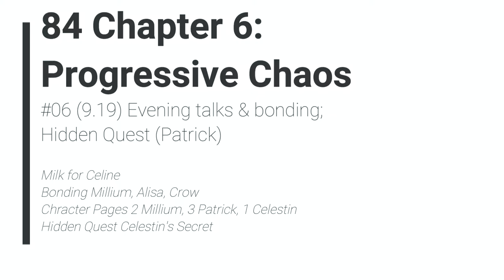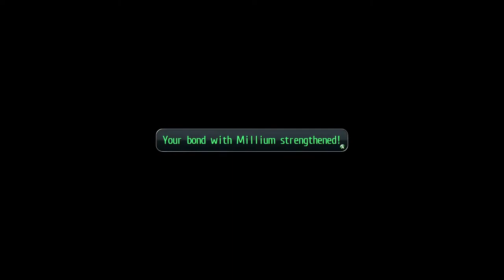TLoH: Trails of Cold Steel 1 - 84 Ch 6 #06 (9.19) Evening talks & bonding; Hidden Quest (Patrick)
The Legend of Heroes: Trails of Cold Steel 1 - 84 Ch 6 #06 (9.19) Evening talks & bonding; Hidden Quest (Patrick)

Milk for Celine
Bonding Millium, Alisa, Crow
Character Pages 2 Millium, 3 Patrick, 1 Celestin
Hidden Quest Celestin's Secret

2013/2017 Nihon Falcom